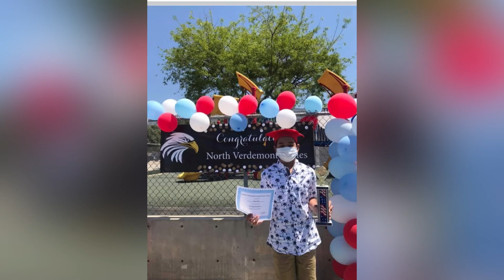My son graduation 👨‍🎓 2021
My son graduated from elementary school.